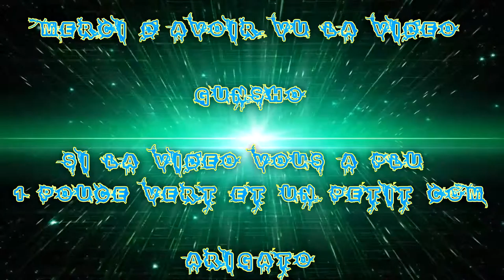(FR) Partie Sur BO3 Des Petits Youtubeurs En Force Ep 22 Mode Jeux en Ligne 7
Pour aujourd'hui je vous Présente une Partie en ligne équipe PYF Sur Bo3

De moi Avec Taisho Hd, Life Is Game,  et je vous invite à allé sur leur chaîne !

Info Complémentaire !

Enjoy !! Gunsho !!